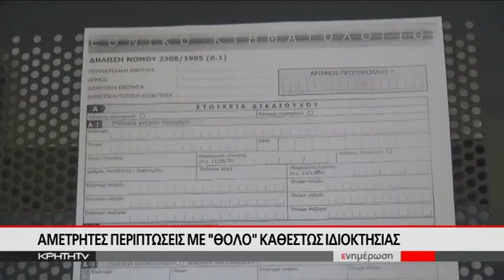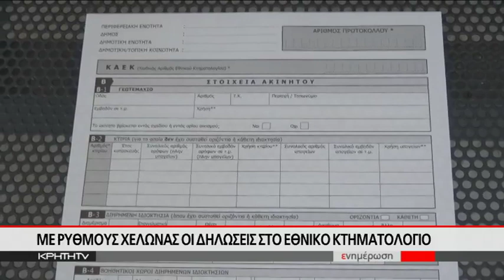Η απουσία τίτλων ιδιοκτησίας το μεγάλο "αγκάθι" της κτηματογράφησης